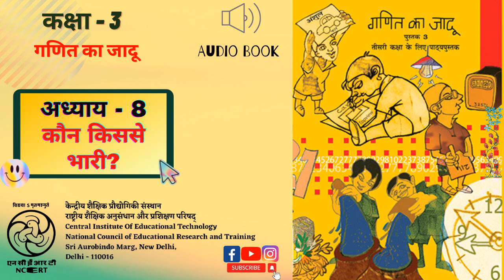Lesson - 8 - Kaun Kisse Bhari?/अध्याय 8 - कौन किससे भारी?